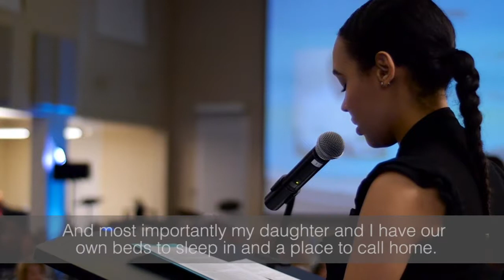Creations in Chocolate 2017